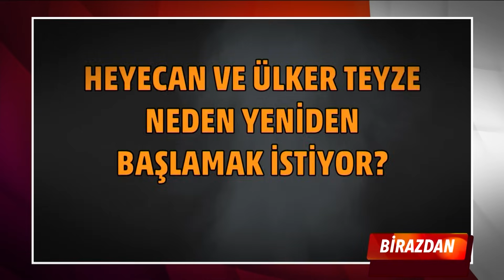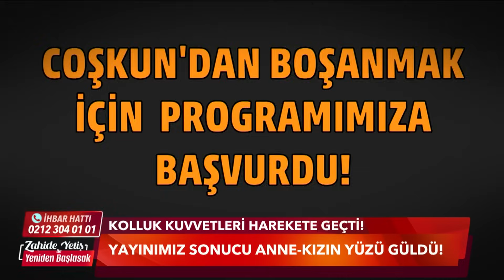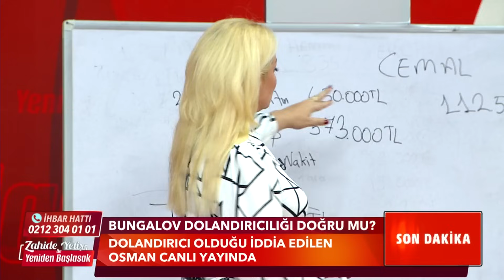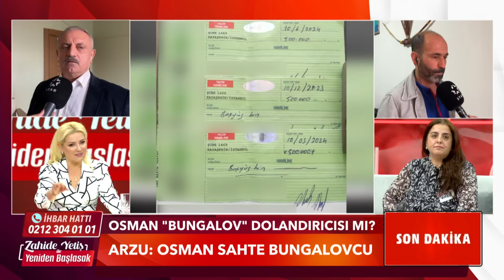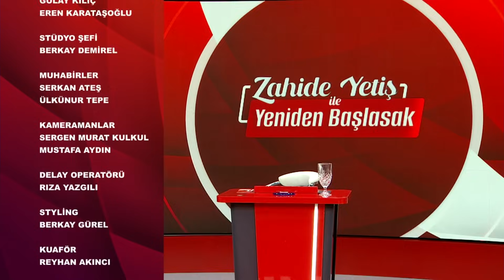Zahide Yetiş ile Yeniden Başlasak 29. Bölüm (16 Kasım 2023)